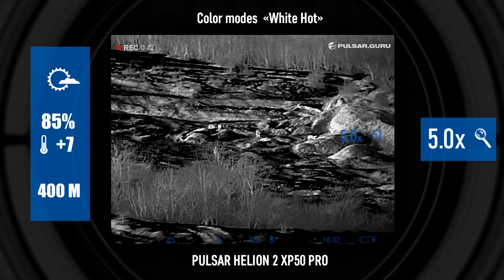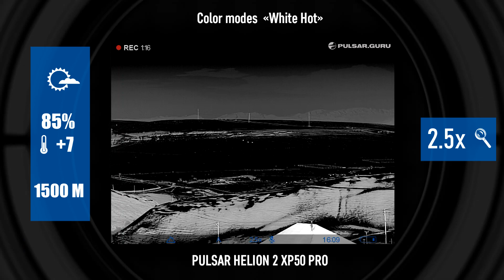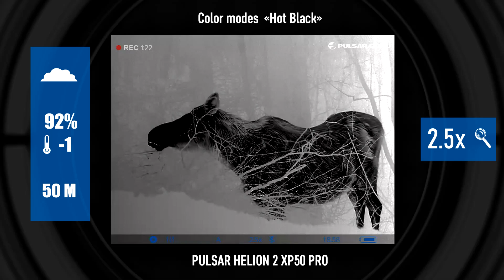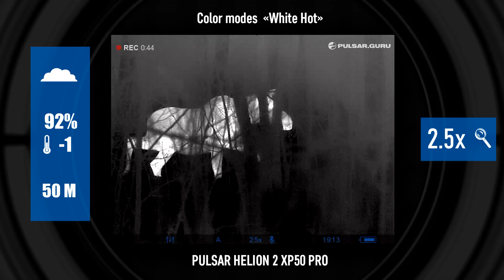Тепловизор Pulsar Helion 2 XP50 PRO: обзор самой БОМБИЧЕСКОЙ НОВИНКИ 2021 года.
00:00​ Рассказ о новых фишках тепловизора Pulsar Helion 2 XP50 PRO
01:33 Дистанция 400 метров
02:31 Дистанция более 1500 метров
03:17 Дистанция 300 метров
04:54 Дистанция 160 метров
05:38 Дистанция 100 метров
08:48 ОХОТА НА ВОЛКА (фрагмент из будущего фильма)
10:42 Лесные животные подмосковного леса

Нет придела совершенству -  фраза которая отлично походит для начала любого обзора новинки от компании Pulsar. Сейчас речь пойдет про новый тепловизионный монокуляр Pulsar Helion 2 XP50 PRO!

Предыдущий Pulsar Helion 2 XP50 был прекрасен - это был мой любимый тепловизионный прибор для наблюдения и вот теперь появилась более совершенная версия ПРО. Сначала я расскажу, чем новая ПРОшка отличается предыдущей модели.

Самое главное: версия PRO получила более светосильный объектив и более чувствительный тепловизионный сенсор. Фокусное расстояния и физический размер линзы объектива теперь совпадают и равны 50 мм. Разрешение сенсора тоже 640 на 480, но чувствительность стала выше, параметр NETD менее 25 mK , было менее 40 мК., в окуляре теперь дисплей с разрешением 1024*768, а был 640*480.

Чувствительность сенсора и светосила объектива особенно сказываются в плохих погодных условиях при высокой влажности условиях дождя, снега, тумана. При таких условиях более светосильный объектив в паре с более чувствительным сенсором соберет больше ИК излучение от наблюдаемых объектов, в том числе слабого.

Ну и корпус теперь более прочный и легкий, материал из которого он сделан - сплав магния.

Оптическая кратность тепловизора равна 2.5, есть цифровое увеличение как плавное, так и с шагом 2/4/8 до 20 крат. Дистанция обнаружения равна 1800 метров.

Ну и традиционно новый Pulsar Helion XP50 PRO

Питается электричеством от емких сменных аккумуляторных блоков IPS (они выпускаются различной емкости, менять их быстро и удобно).

Умеет записывать фото и видео изображение и сохранять все данные на внутреннюю память объемом 16Гб

Имеет модуль Wi-Fi благодаря чему можно самостоятельно обновлять прибор, когда Пульсар выпустит обновление программного обеспечения, по wi-fi можно передавать изображение на смартфон или планшет

Хелион серьезно влагозащищен, ему не повредит кратковременное погружение в воду на глубину до 1 метра

В приборе есть выбор различных цветовых палитр и режимов работы тепловизионного модуля, которые можно подобрать для лучшего отображения в зависимости от погодных нюасов.